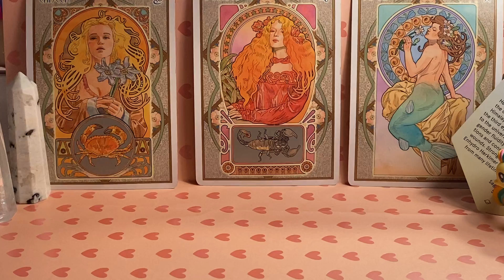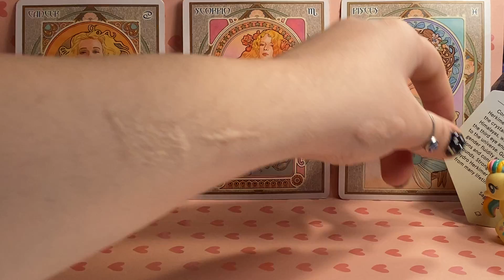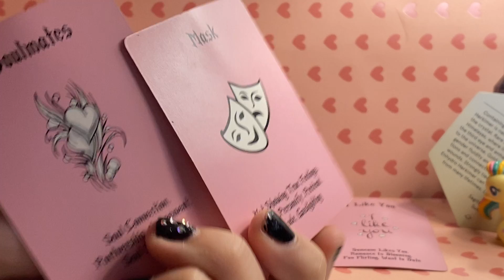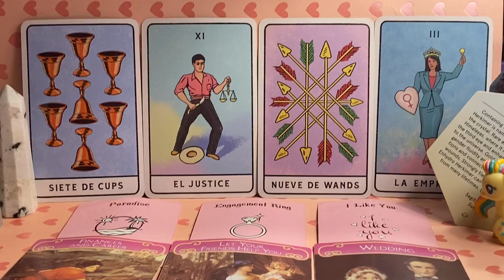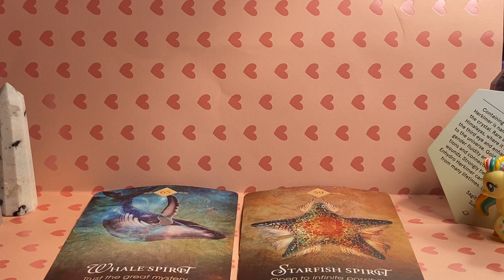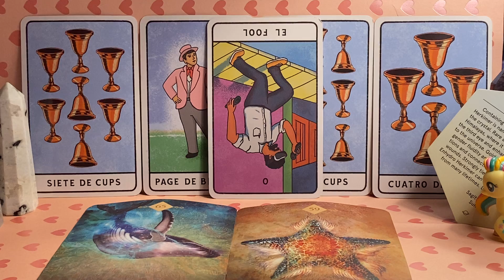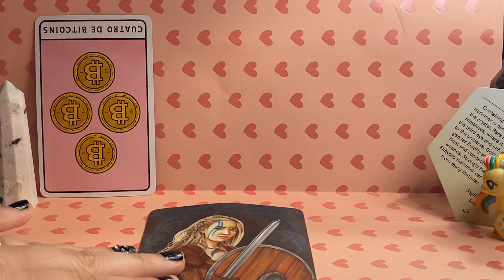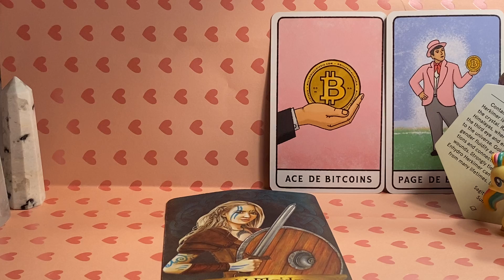🦀🦂🐟Water Signs 🦀🐟🦂 Energetic Predictions Mid-April to Mid-May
I hope this video finds you well💓 This is the energetic Water Sign prediction for Mid-April to Mid-May. Please keep in mind that you may resonate more with the energy of your rising sign, moon or any other dominant sign in your chart.

Personal Reading info:

DM my instagram for my rates and inquiries regarding personals. They are currently open‼️